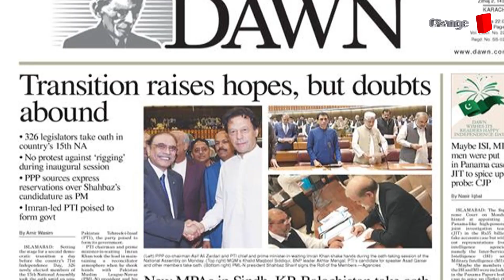তালেবান সরকারের সঙ্গে সম্পৃক্ত হতে কী পরামর্শ দিচ্ছে পাকিস্তান ? আন্তর্জাতিক চোখ | Changetv.press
Our unique platforms are:

Youtube.com/changetvpress